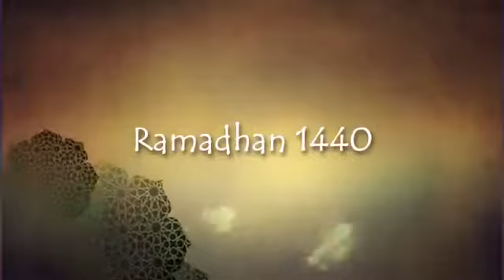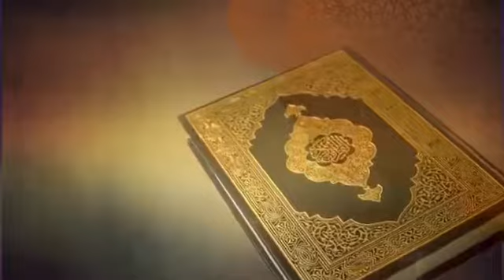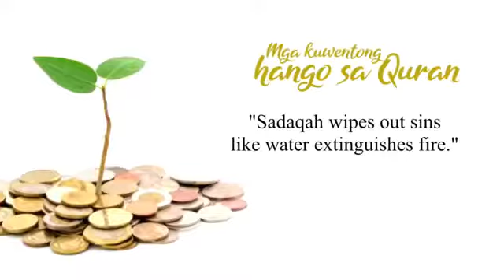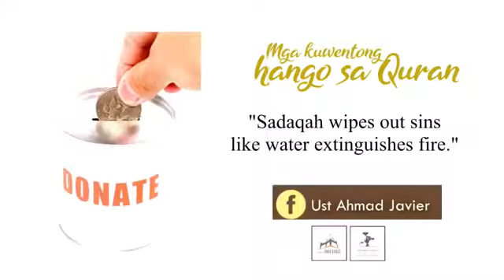Mga kwento hango sa Quran episode 14 BARSISA 1| Ustadh Ahmad Javier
Ramdhan 1440